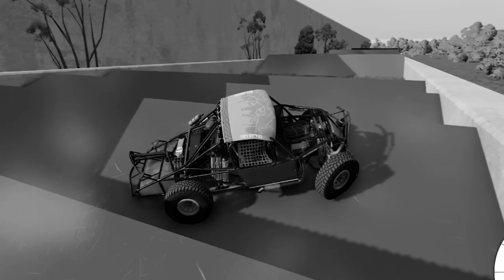Derretendo as RODAS em LOMABDAS de FOGO/GELO/ESPINHO e MAIS a 350kmh no BeamNG Drive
Passando em uma LOMBADA a 350km de velocidade BeamNG Drive, seja bem vindo a mais um video de BeamNG drive onde continuamos com nossos testes, depois do sucesso de "Passando em um buraco 500km de velocidade BeamNG Drive", voltamos para testar quebra molas